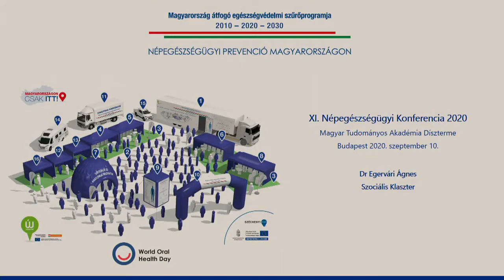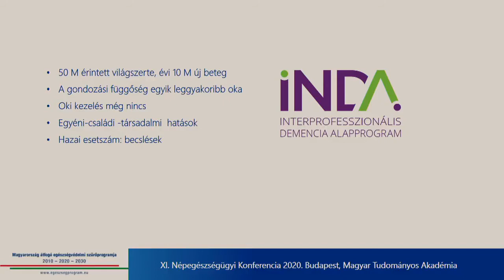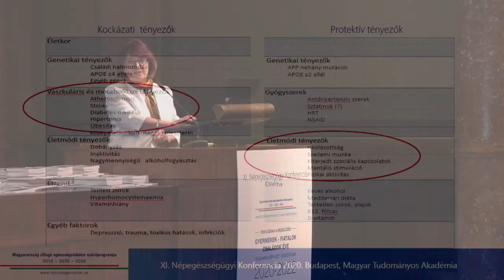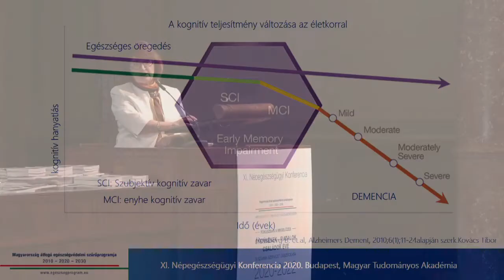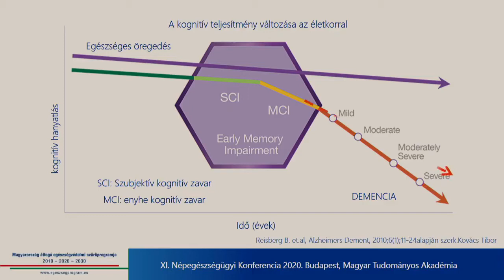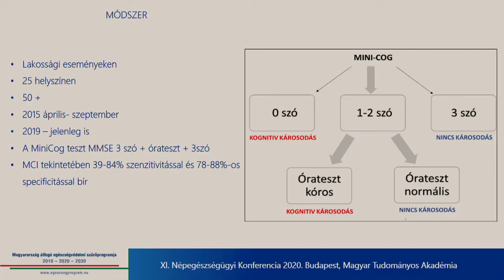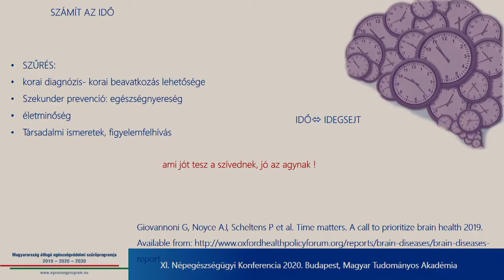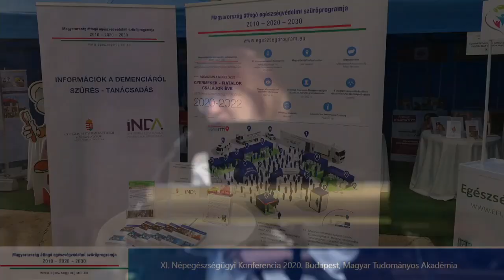XI. Népegészségügyi Konferencia MTA – díjátadás és Dr. Egervári Ágnes előadása (2020.09.11.)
KISS ISTVÁN EMLÉKDÍJ 2020 ünnepélyes átadása,
Dr. Egervári Ágnes előadása:
- Szociális Klaszter
- INDA Interprofesszionális Demencia Alprogram
-  Demencia szűrés, eredmények és tapasztalatok XII.

A felvételt a Magyarország átfogó egészségvédelmi szűrőprogramja Központi koordináció Magyarország engedélyével adjuk közre.